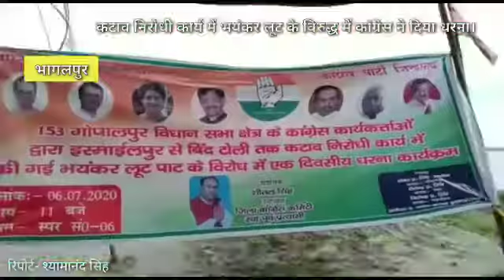भागलपुर - कटाव निरोधी कार्य में भयंकर लूट के विरुद्ध में कांग्रेस ने दिया धरना।